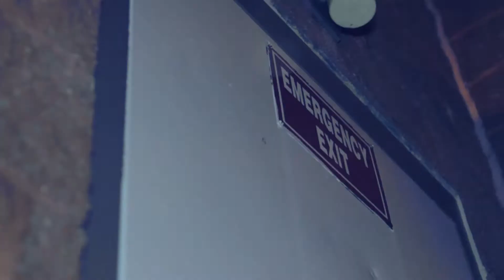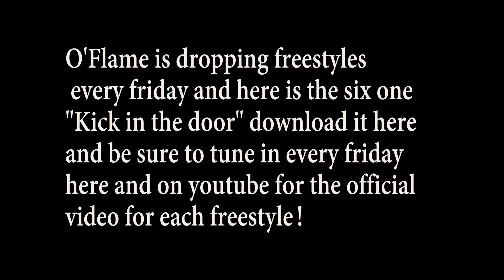O'FLAME- Kick in The Door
Directed by Chion Press

O'Flame is dropping freestyles every friday and here is the six one "Kick in the door" download it here and be sure to tune in every friday here and on youtube for the official video for each freestyle!